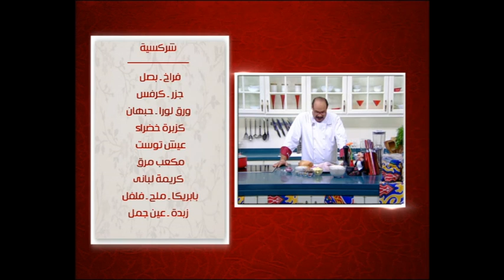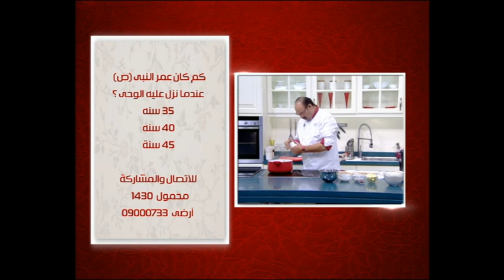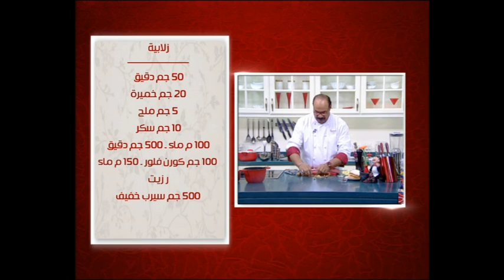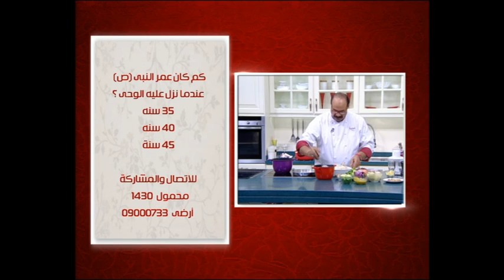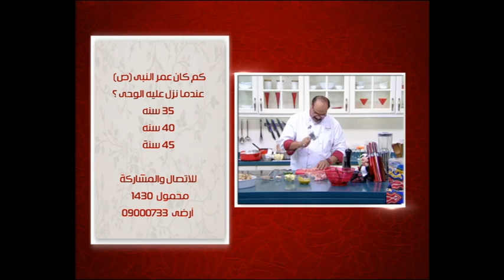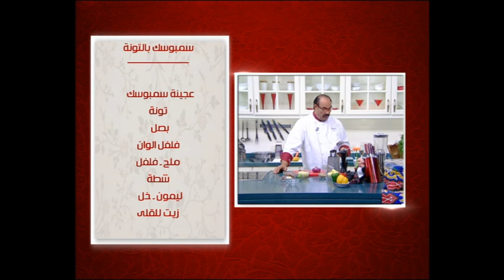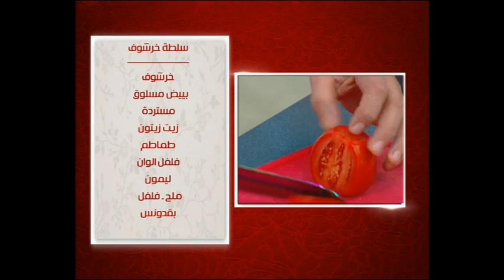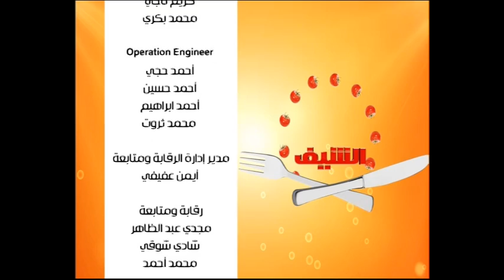شركسية ووصفات اخرى | الشيف حلقة كامله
طريقة عمل شركسية - رول الدجاج باللحمة المفرومة - سلطة الخرشوف مع الشيف شربيني في الشيف